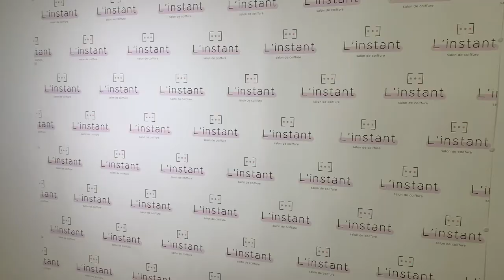SALON TOUR // L'instant, Salon de coiffure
Un aperçu de votre salon de coiffure
On vous attend pour un moment de détente, un relooking, ou un conseil capillaire.

L'instant, salon de coiffure
738 avenue de la Méditerranée
30127 Bellegarde
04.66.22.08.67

Fb: L'instant, salon de coiffure